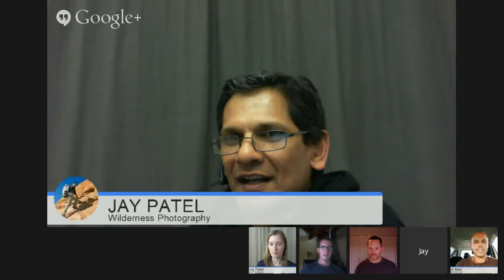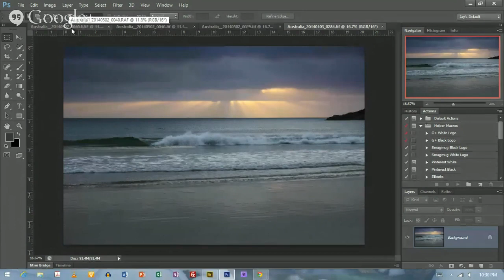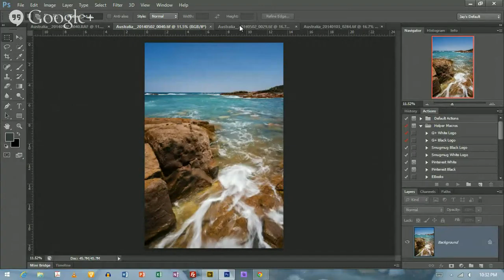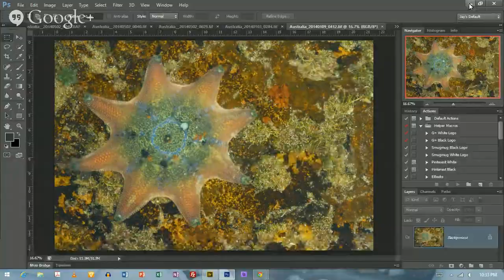Show #88 - Jay and Varina Patel!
Join us on Monday night at 7 PM PT (10 PM ET) to talk with +Jay Patel  and +Varina Patel  about what's new! They have a new landscape tutorial that just hit the net, so we'll do a Q&A about that... see some of their new pretty photos... take questions from the audience... and, well, who knows?  Anything can happen! :)

In fact, if you have any questions, just drop them right down here in this space...  I'll be watching along with +Peter Giordano ! This will be great fun!